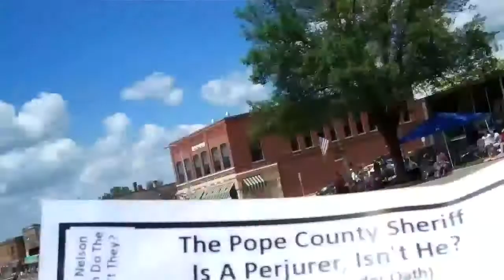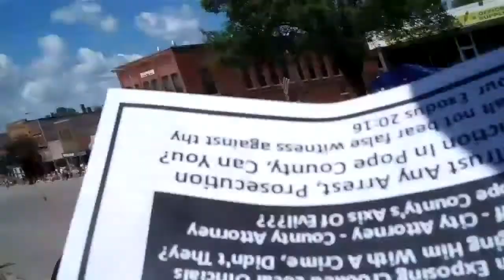Lion News: Commissioners Involved In Cover-up For Judge Jon Stafsholt's Wife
Please note that I was maliciously arrested, maliciously prosecuted and maliciously imprisoned on July 8, 2009 for doing the exact same thing I was doing on December 14, 2010 - handing out legal information that was exposing local corruption. Another individual (Kathleen Barbara Mayer) is banned from entering the courthouse for 1 year pursuant to a plea bargain.  She is only allowed to enter with permission. Kathy's criminal charge arose from an incident at a location other than the Pope County Courthouse. They do not want Kathy using the law library to file complaints.  She was exposing mortgage fraud and local corruption.